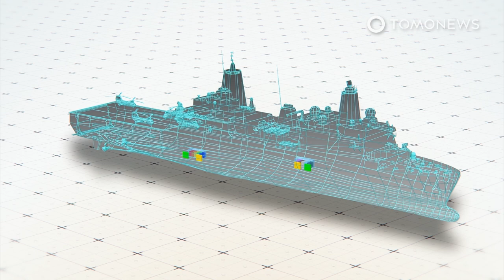DARPA’s Guided ‘Smart’ Bullet Makes Snipers More Deadly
ARLINGTON, VIRGINIA — A frightening new bullet that can guide itself is helping snipers to hit their targets by changing course in mid flight to zoom in on stationary and moving targets. Here are the details:

The Asia Times reports that the U.S.’s Defense Advanced Research Projects Agency, or DARPA, recently made headlines when it showed video footage of a new bullet that changes direction to hit moving targets at long ranges.

DARPA calls this new weapon the Extreme Accuracy Tasked Ordnance, or EXACTO for short.

DARPA didn’t give much information about how this top secret weapon works, but it did say that the bullet is maneuverable and has a real-time guidance system that uses optical sighting technology.

In addition, sketches, diagrams and photos posted online show how the bullets are imagined by artists to work.

All theories based on DARPA’s wording suggest that the bullet has optical sensors in its nose area, which feed information to guidance electronics in the middle of the bullet, which in turn sends control commands to small control fins at the back of the bullet.

DARPA says it created the bullet to increase the accuracy and speed at which snipers can fire bullets, as an inaccurate bullet risks troop safety by announcing their presence and giving away their position.

DARPA says the EXACTO is a 50-caliber bullet and when tested, a novice shooter managed to hit a moving target the first time he used the system.